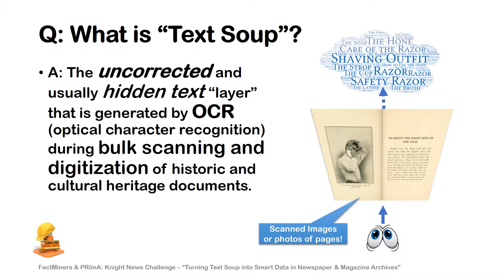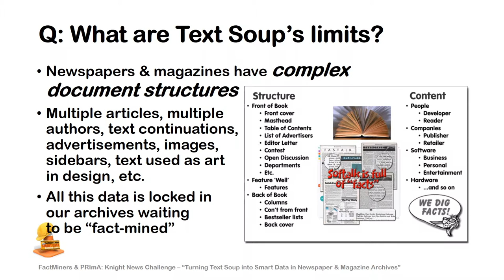FactMiners & PRImA's "Turning Text Soup into Smart Data" - The Problem: Text Soup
This is the first of four short slideshows that explain FactMiners and PRImA's entry in the Knight News Challenge.